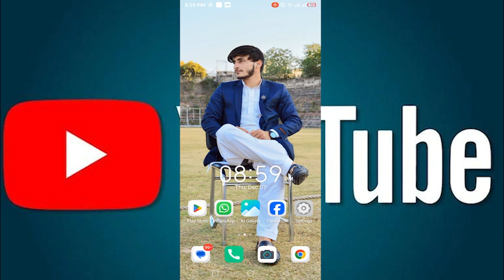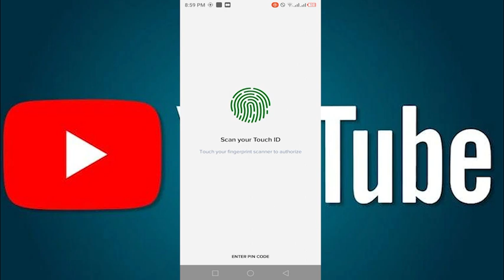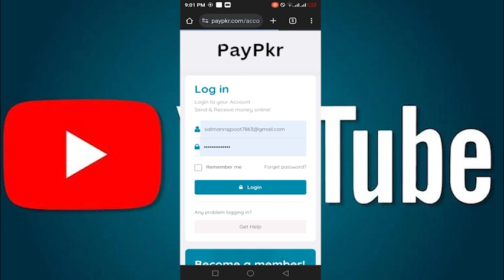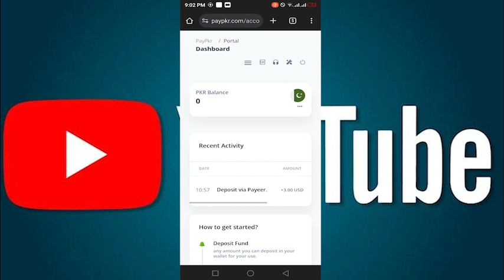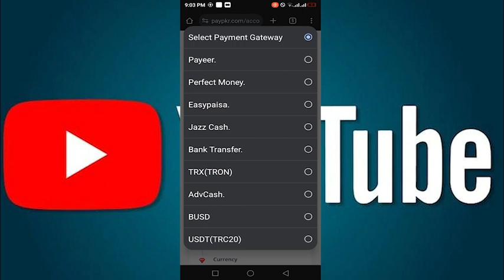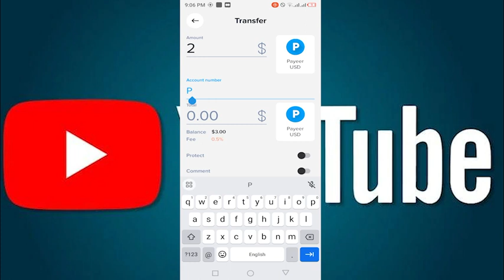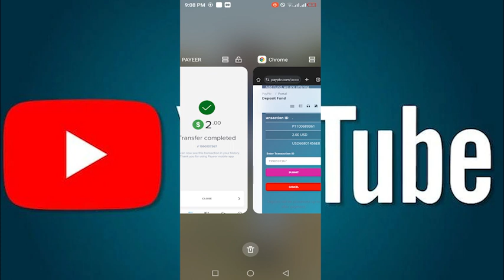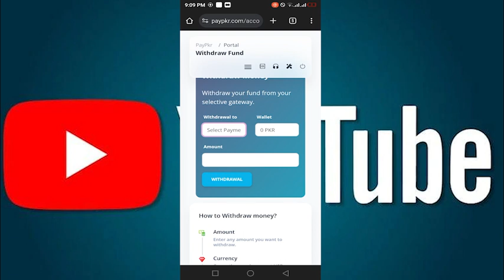How To Withdraw Money From Payeer To Easypaisa Jazzcash | paypkr withdraw to easypaisa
Is group ko Join Kar Lein agar Abhi Tak join nAhi Kiya to Jo bhi update hongi Isi group mein post hongi.